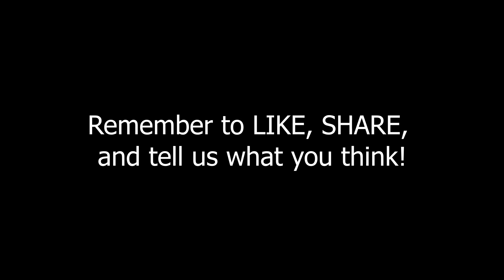Tips to Balance Ministry with Family and Life - Podcast Episode 39